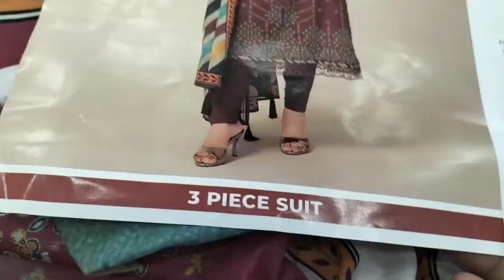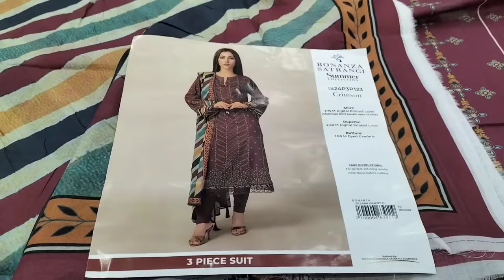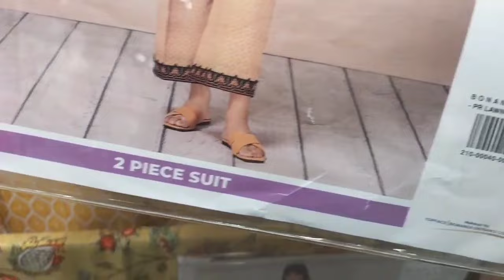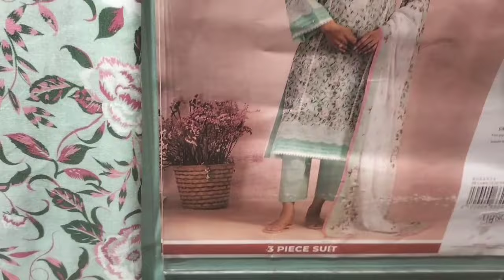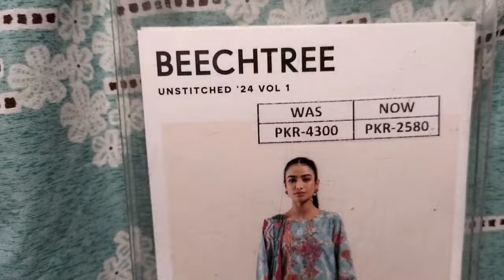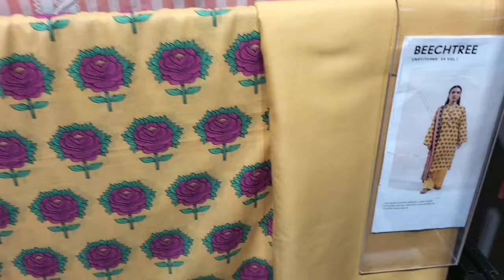Bonanza Satrangi Flat 50 off Starting Rs Only 590 October 15, 2024